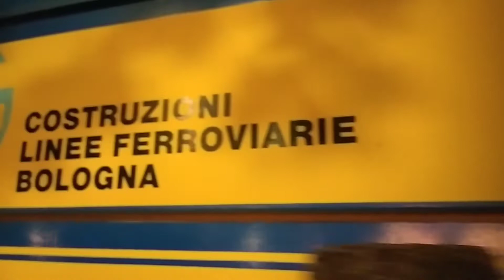Dai mezzi cantiere al 445, aspettando in notturna, il treno di EVM Rail a Savigliano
0:05 - Breve "sguardo" al logo C.L.F. (Costruzioni Linee Ferroviarie Bologna)
0:09 - Arrivo dell'Etr 425 Jazz (visto "dentro" il treno cantiere) + Rincalzatrice (0:26)
0:30 - Rapido sguardo esterno al treno cantiere (1 dei tanti)
0:39 - Logo C.L.F. (Costruzioni Linee Ferroviarie Bologna) visto su un altro treno
0:46 - Treno regionale veloce Torino P.N. - Fossano (limitato a Fossano per lavori)
1:17 - D.445 F.S. Trenitalia (XMPR)
1:39 - E.191 MRCE + E.191 EVM Rail + Carri merci atti al trasporto dei cereali